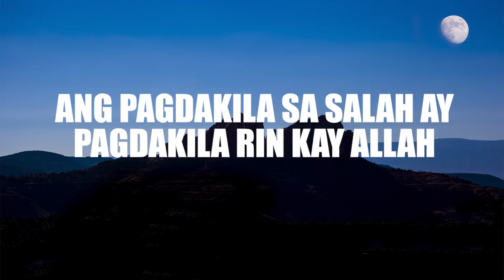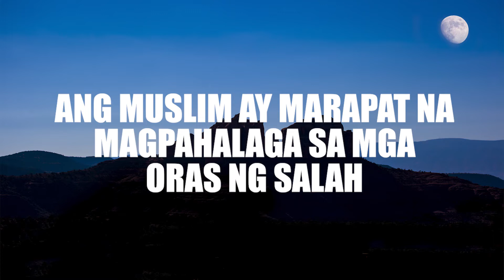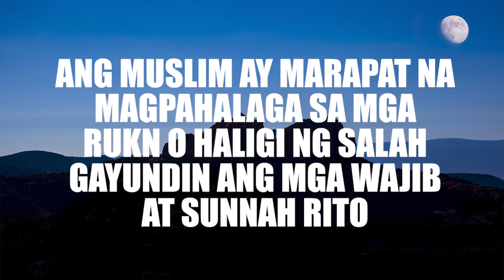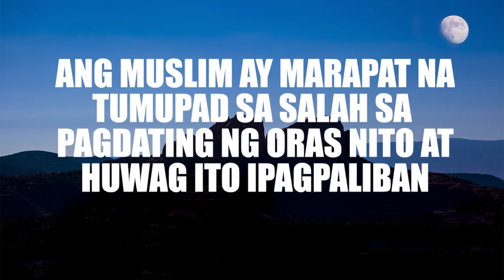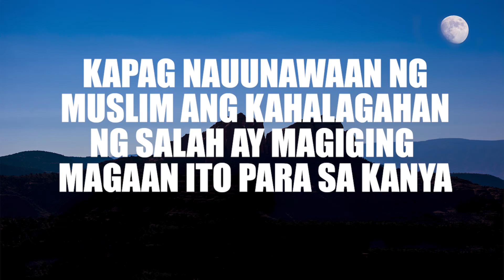Ang Salah ay Marapat na Pahalagahan ng Muslim